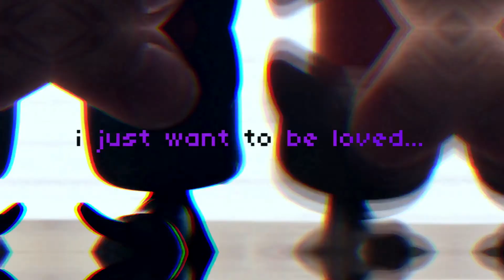AFTERLIFE [original lps meme]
we’re both broken...
why won’t you let me in to mend the pieces?
heh a little personal meme but i love the way this turned out :) please feel free to replicate this and give me credit! i love to watch all of your recreations ❤️
thanks for almost 600 my friends! stay awesome x